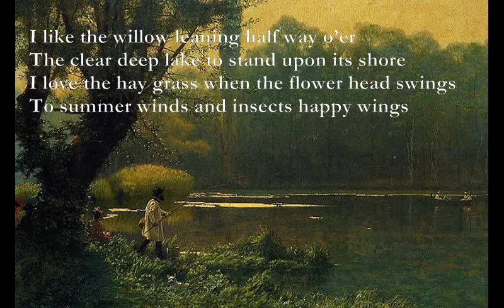I Love To See [JOHN CLARE poem set to music]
I love to see the summer beaming forth (John Clare)

Em D F Em
I love to see the summer beaming forth
And white wool sack clouds sailing to the north
G D Bm
I love to see the wild flowers come again
And mare blobs stain with gold the meadow drain

Em Am F#m Bm
And water lilies whiten on the floods
C# D A
Where reed clumps rustle like a wind shook wood
G F
Where from her hiding place the Moor Hen pushes
Em Am F#7
And seeks her flag nest floating in bull rushes

I like the willow leaning half way o’er
The clear deep lake to stand upon its shore
I love the hay grass when the flower head swings
To summer winds and insects happy wings

B7 C G
That sport about the meadow the bright day
F Am
And see bright beetles in the clear lake play